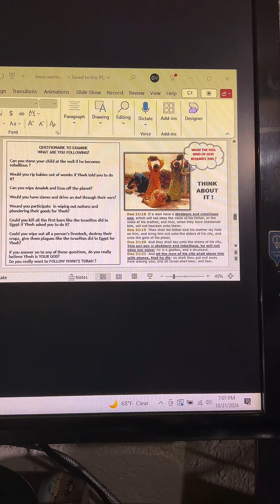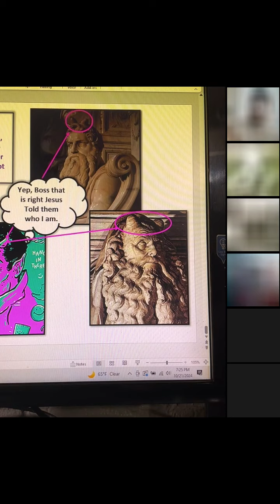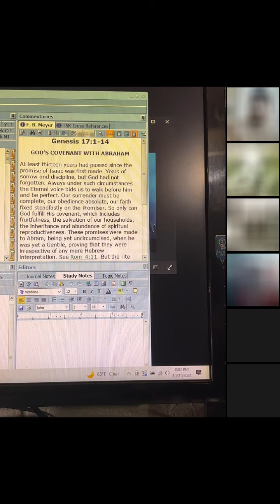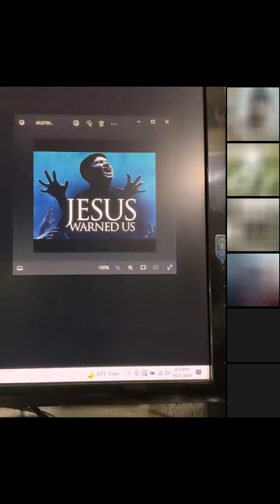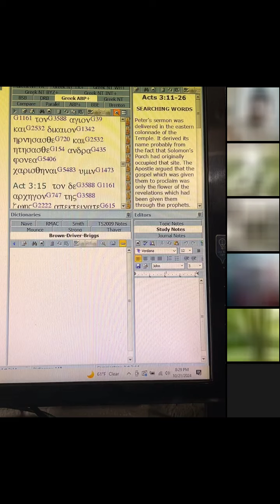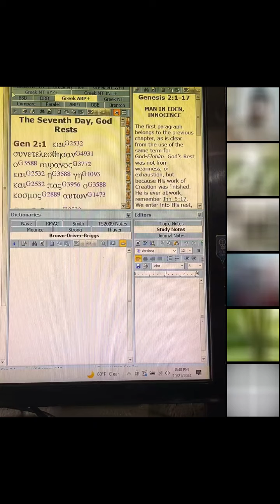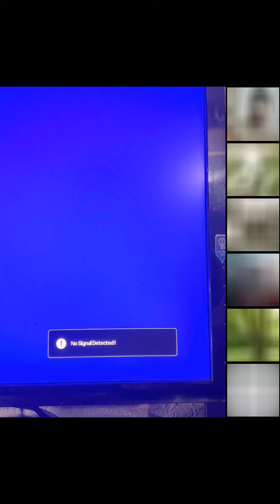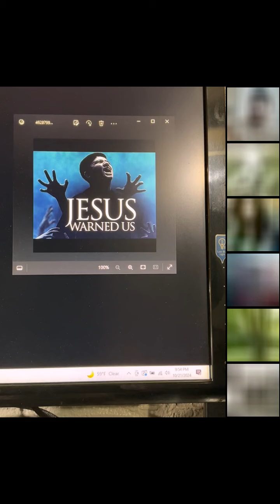LIVE TICTOK Jesus warns about the Lord/Yhwh part 2 from 10/22/24